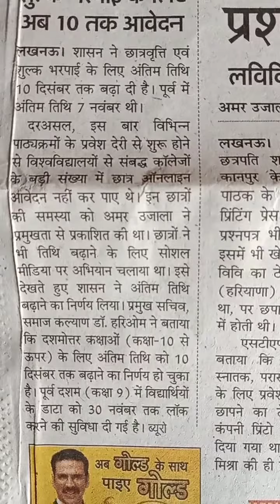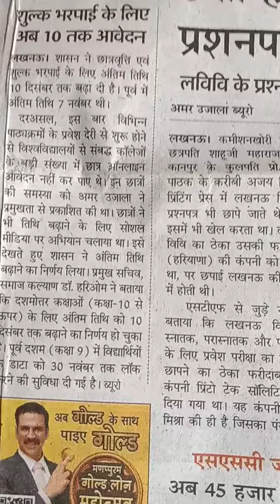Finally 🤓😎 Last date बढ़ गई//Up scholarship last date extended//Up scholarship latest news today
UP scholarship ki new online date latest today today
bahut Sangharsh aakhirkar doston bahut Sangharsh ke bad UP scholarship ki site shasan ne badha hi di ham sabka tutor tut aur Facebook per comment post dalna Safal hua